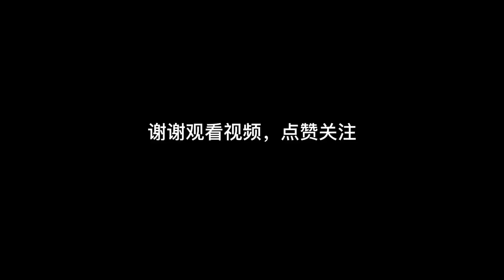震撼非遺術！ 12顆鐵釘錘進馬蹄內，釘掌師安裝馬蹄鐵！技藝精湛令人大開眼界，過程看著神療愈